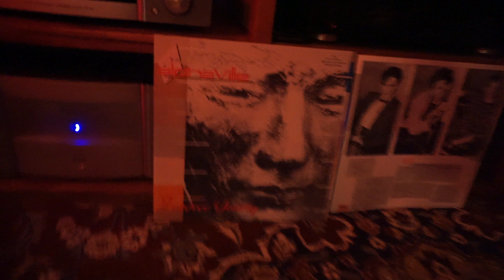NHT 3.3 speakers (Alphaville - Fallen Angel)